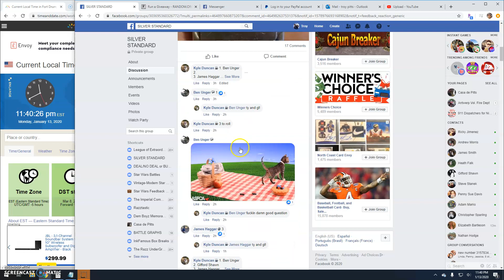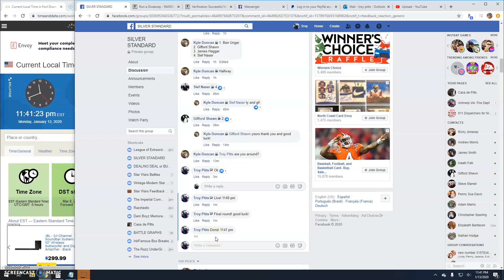Stacker Kyle D